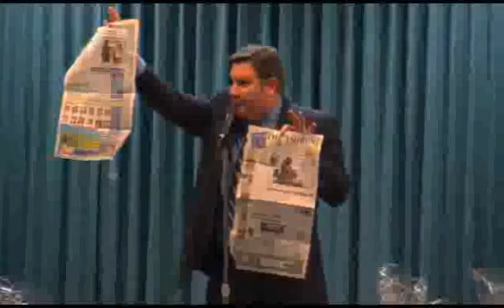Redonkulous by Anthony Lindan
Every single time I have a chance to perform stand-up magic I present "REDONKULOUS!". Audiences have responded to "REDONKULOUS!" as THE strongest piece of magic that I've ever performed. It is the show stopping effect that everyone talks about after my show. I'm truly excited to share this dynamic piece of mystery with magic community."